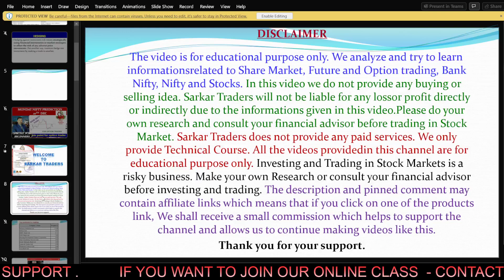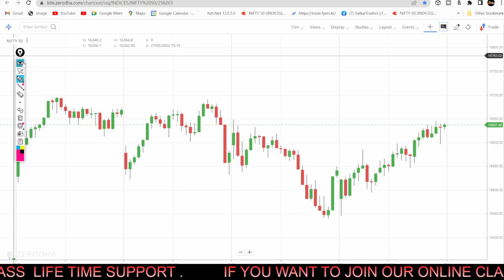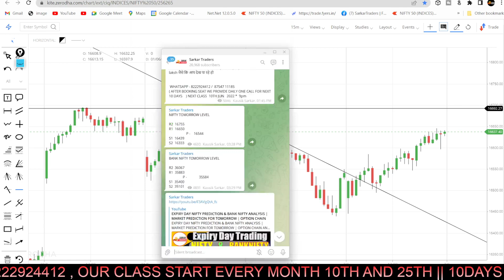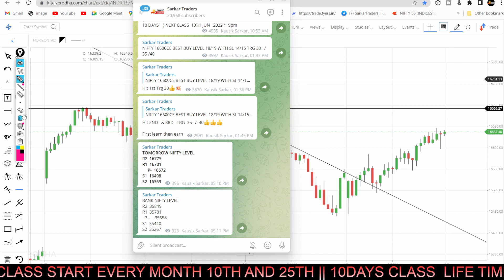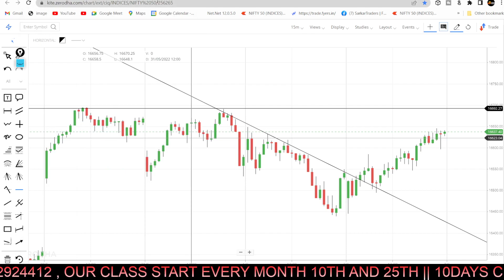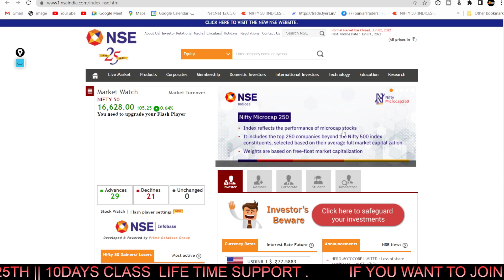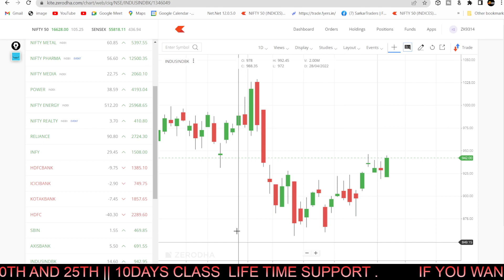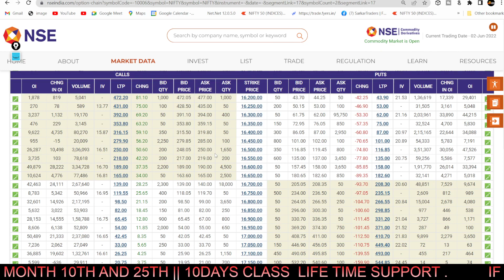FRIDAY Nifty Prediction & Bank Nifty Analysis | 03 JUNE 2022 | BankNifty Tomorrow | Sarkar Traders